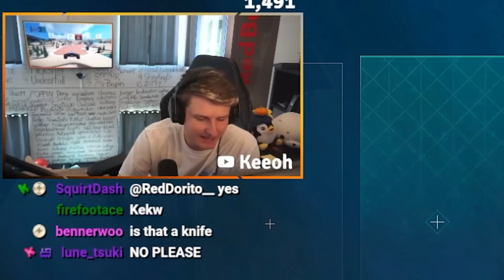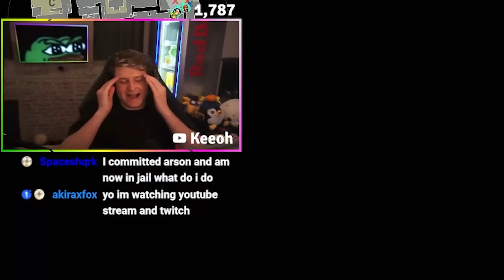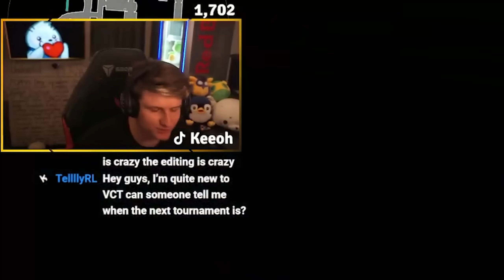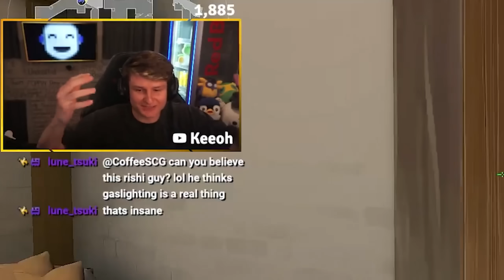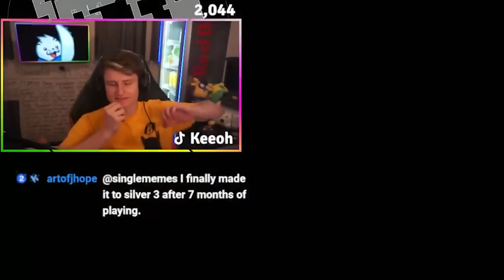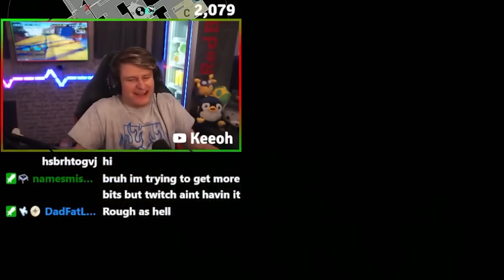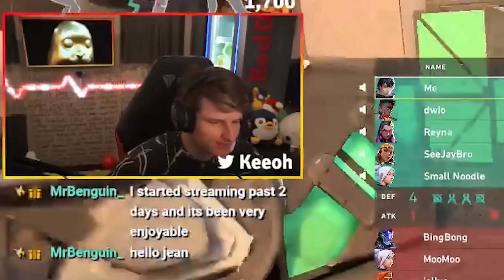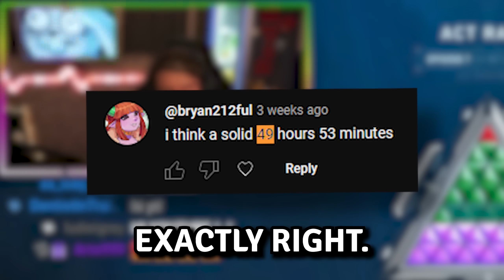ISO Speedrun Full Series (Valorant)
thumbs up for